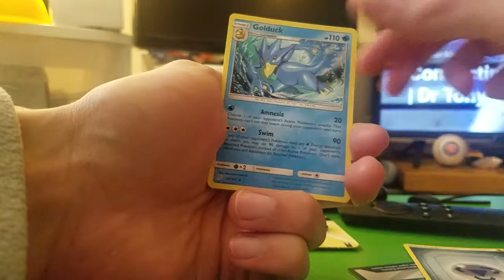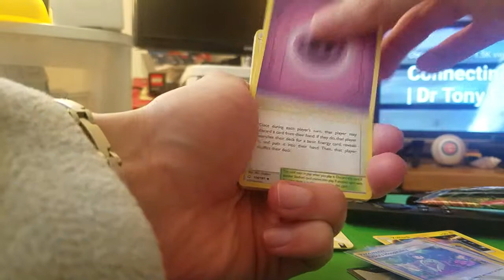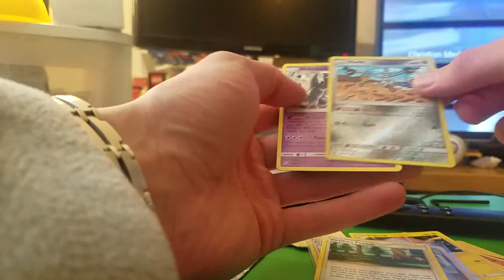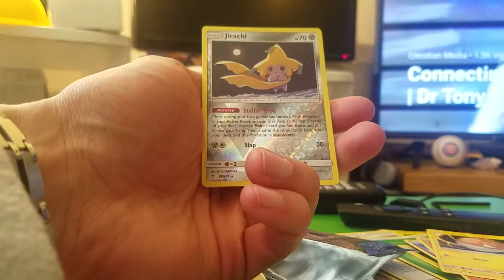3 Pokemon Team Up Packs